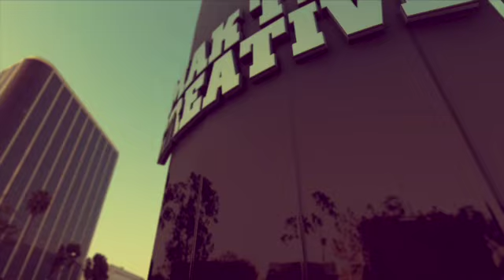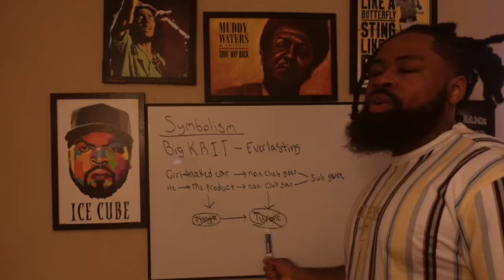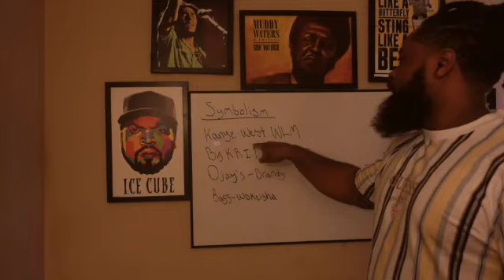Rap School Season 2 Episode 1: Hidden Messages In Songs 👀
Making my return with season 2 of one of my most highly recommended series on the channel. I am glad to be back and I hope y'all rocking with it.